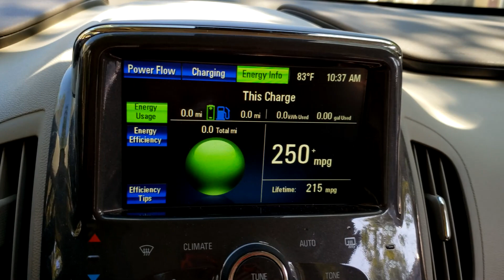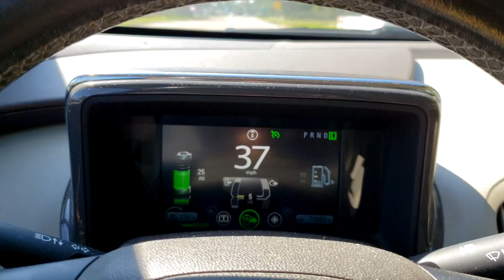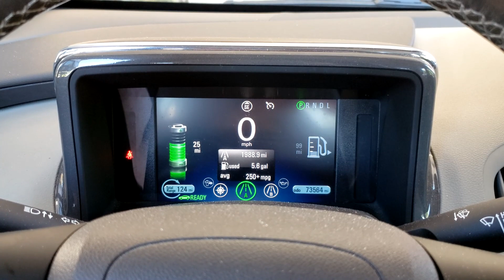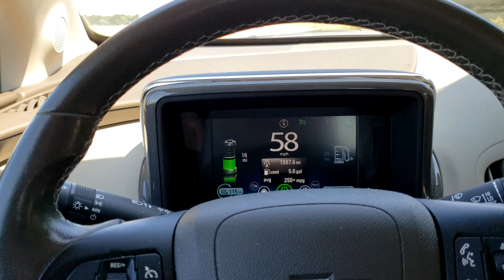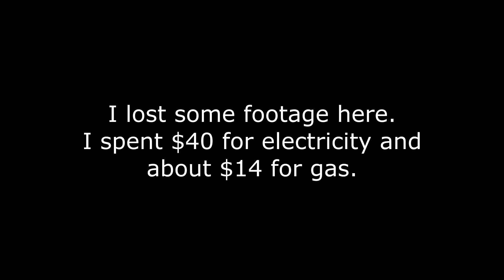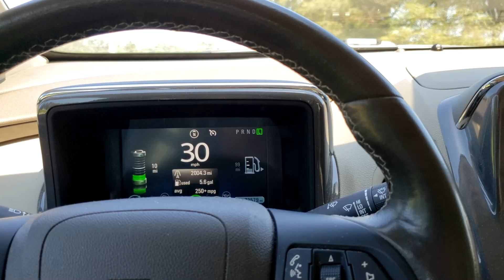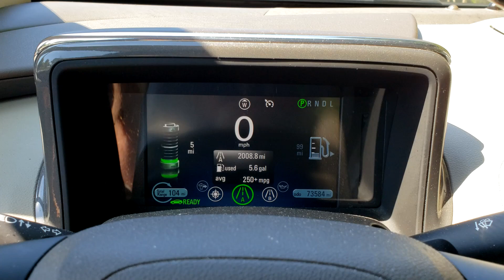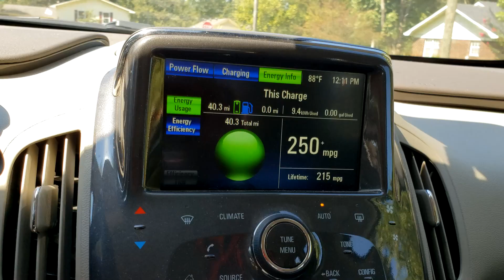2000 Miles on One Tank (2015 Volt)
I hit the 2,000 mile mark on this tank of gas. I wound up getting over 2,500 miles but that will be in another video. I also talk about southern hospitality and use the word what-not too much.